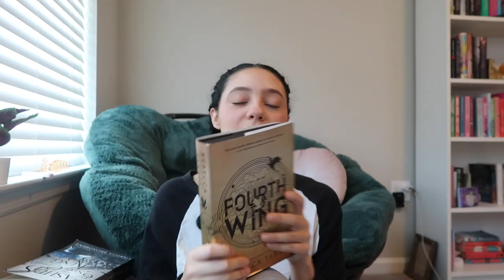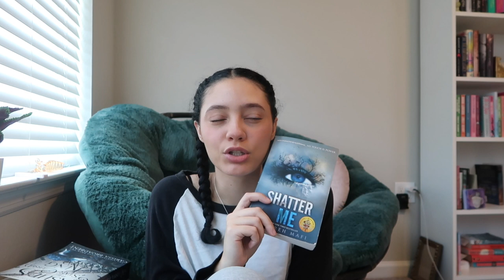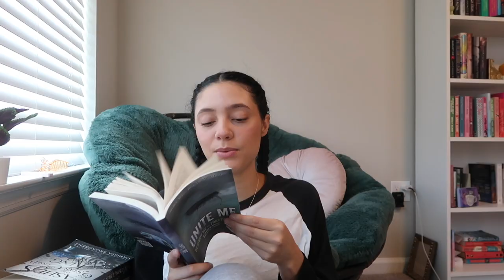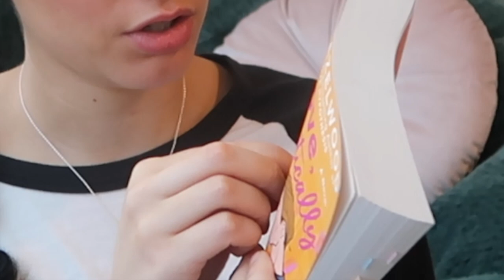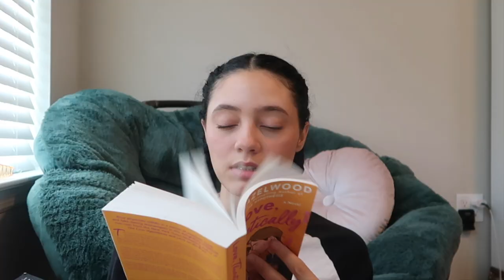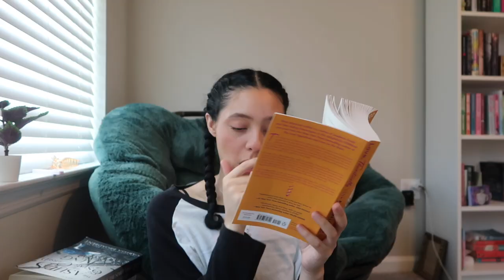the 12 books I read in june📚 | june wrap up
☽so many good and so many bad
i look so serious in the thumb lol

☽ MUSIC

in this video i review and rate every single book i read in the month of june :)